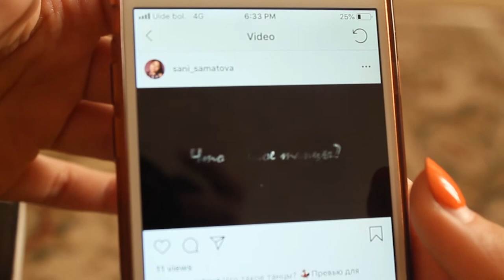Танцевальная студия "InWhite"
Менің кезекті жұмысым. Представляю вам мою очередную работу. I present to you my new video. Directed and edited by me.